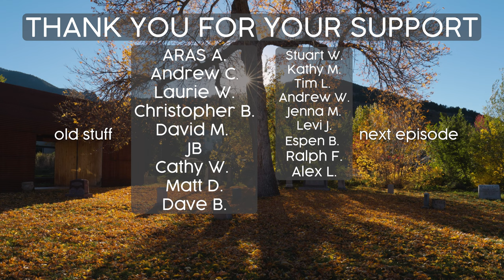Finding Scenes in a City Cemetery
Testing out the R7 and definitely making a few mistakes. All photos shot on the Canon R5, and majority of the video scenes shot on the R7